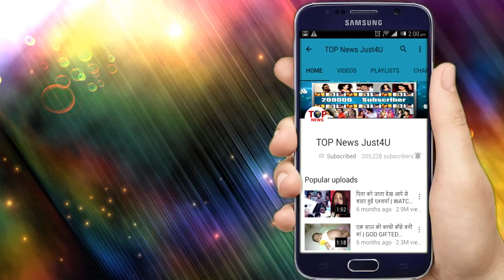Nimki Mukhiya || 9 MAY 2019 || Upcoming Twist || OMG!! NIMKI STUNS ANARO DEVI & BABBU